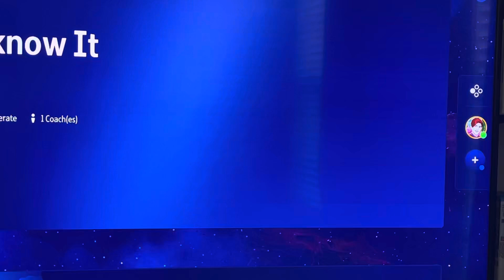JUST DANCE 2024 Sexy and I Know It preview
Here is the preview for Sexy and I Know It by LMFAO!